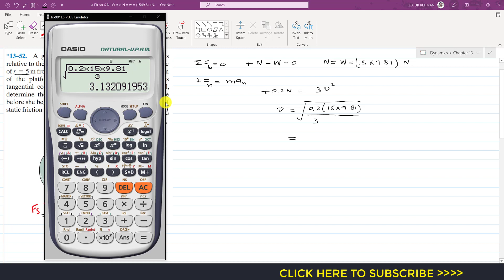13-52 | Kinetics of a Particle | Chapter 13: Hibbeler Dynamics 14th | Engineers Academy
Chapter 13: Kinetics of a Particle : Force and Acceleration
Equations of Motion: Normal and Tangential Coordinates
Hibbeler Dynamics  14th ed

*13–52. A girl, having a mass of 15 kg, sits motionless relative to the surface of a horizontal platform at a distance of r = 5 m from the platform’s center. If the angular motion of the platform is slowly increased so that the girl’s tangential component of acceleration can be neglected, determine the maximum speed which the girl will have before she begins to slip off the platform. The coefficient of static friction between the girl and the platform is m = 0.2.